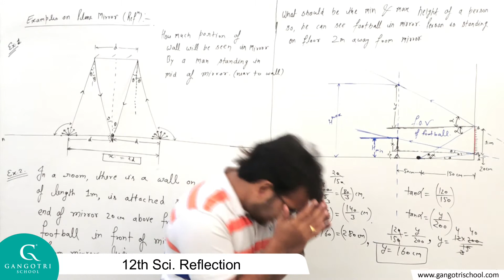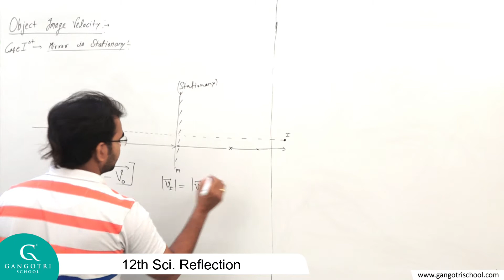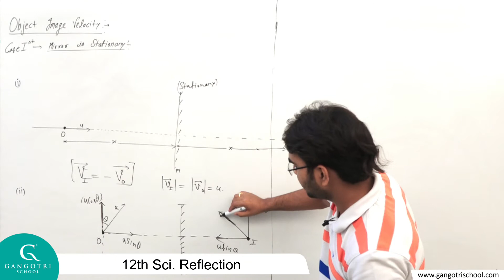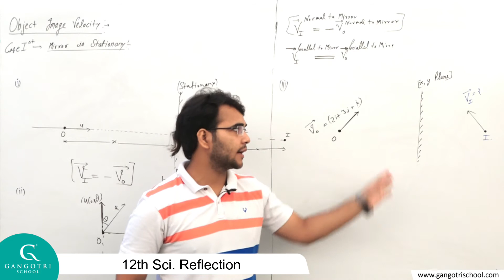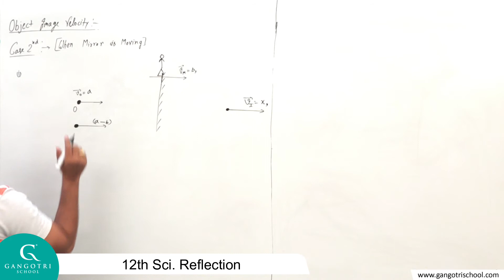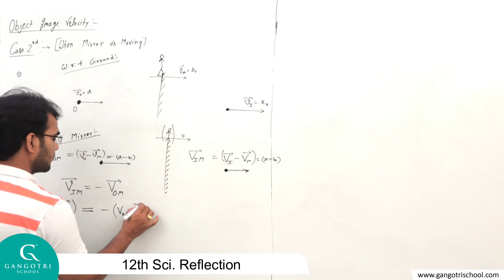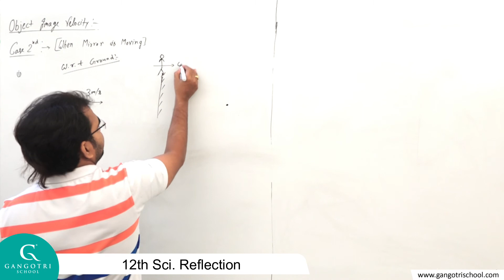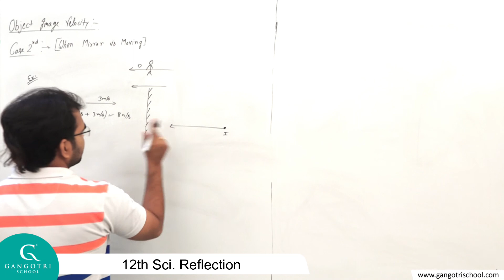Physics 12th Sci. Reflection Part 5